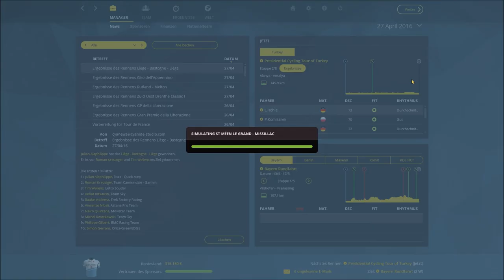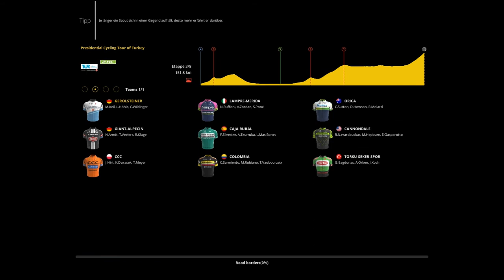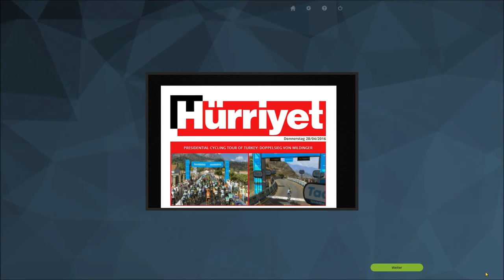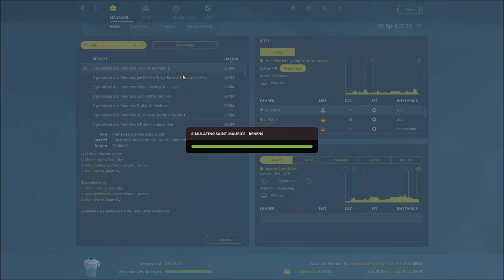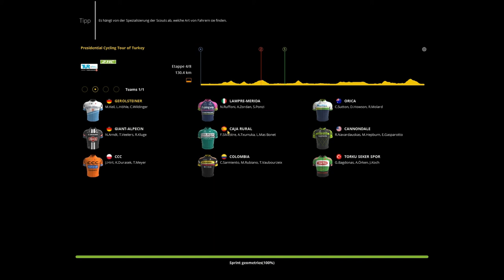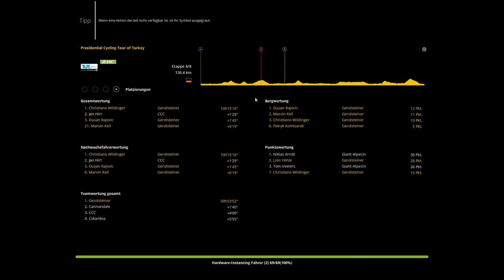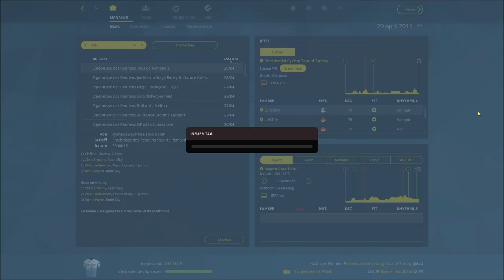Let's Play Radsport Manager 15 #048 ◄ Türkei Rundfahrt ► RSM 15